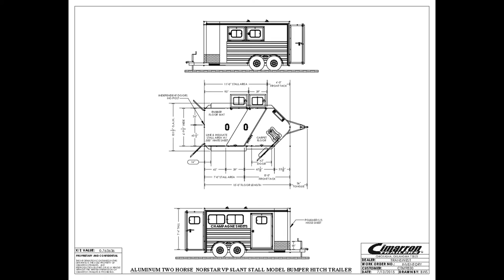2016 CIMARRON NORSTAR VP 2-HORSE BP TRAILER - Transwest Truck Trailer RV (Stock #: 5N150681)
Year: 2016
Condition New
Length (OAL) 15'
Color - Exterior Champagne
Pull Type Bumper
Tack Options Blanket Bar; Bridle Hooks; Brush Tray; Saddle Rack; Boot Box
Composition Aluminum
Floor Type Aluminum
Rear Doors 60/40
Stall Amenities Kick Mats; Interior Lights; Partial Divider; Roof Vents
Jack Type Top Wind w/ removable foot

FINANCING AVAILABLE!

LOCATION:
2224 Sanford Drive